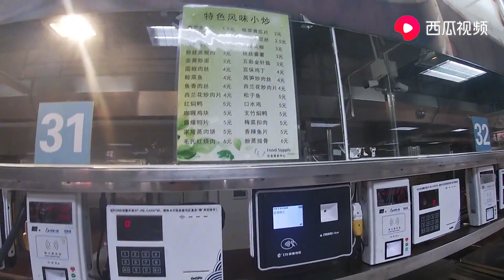中午12点，在广州华南理工大学吃的中餐，点了这么多才花了7元